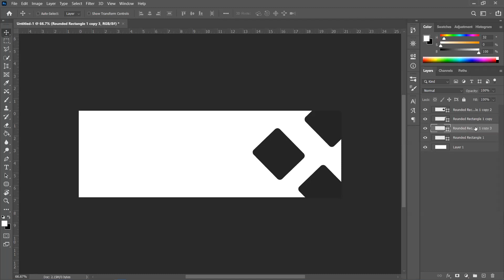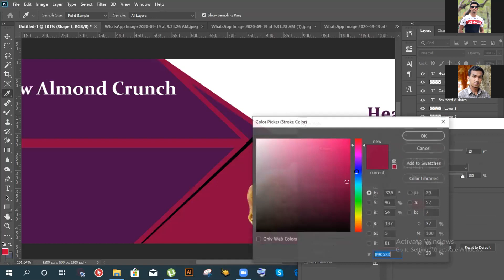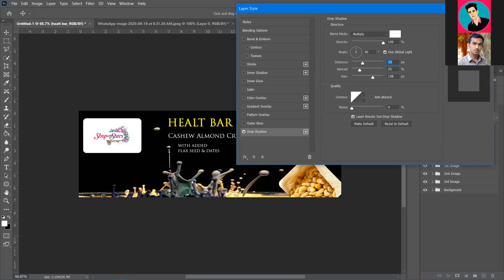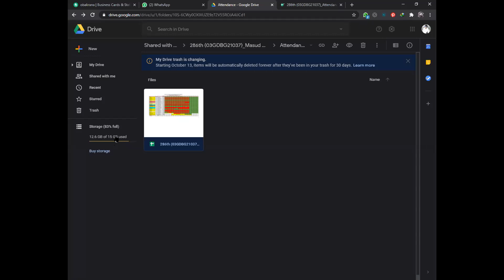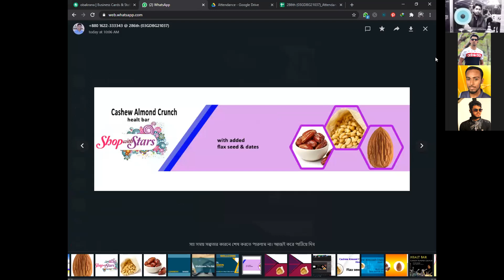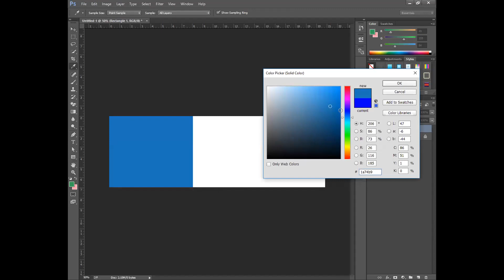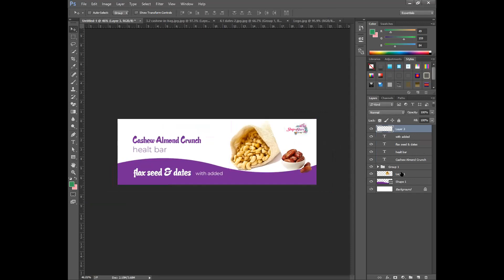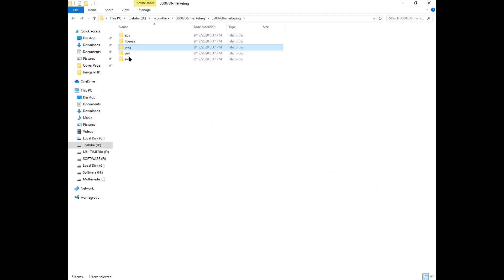Graphics Design Bogra Batch 03GDBG21037 Day-21 Class Time 09.00 AM